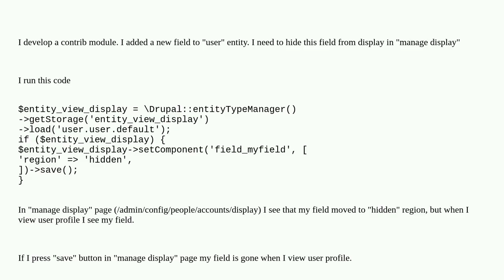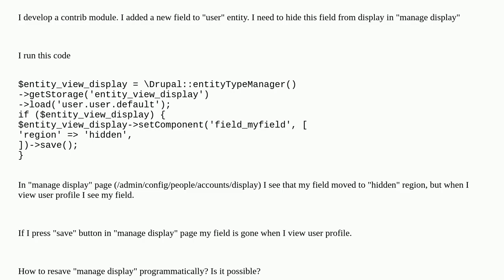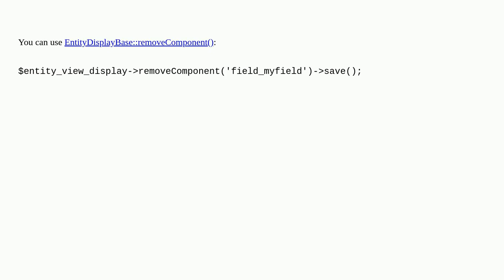Drupal: Hide field programmatically in "manage display"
Hide field programmatically in "manage display"

A special thanks goes out to the community

  entities 10